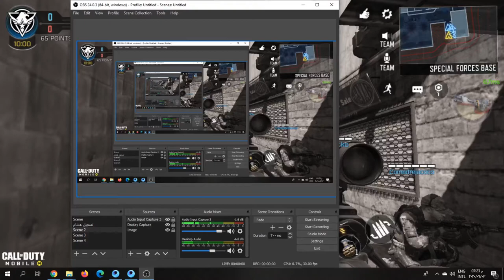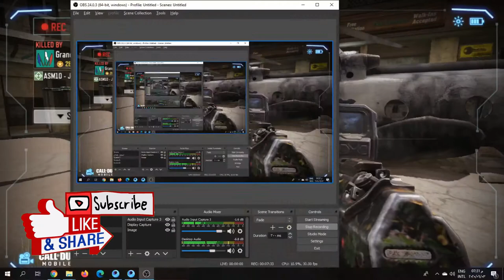لعبة كول اوف ديوتى موبايل العاب ادم المصرى العاب مسدسات اطفال العاب اطفال وكبار .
لعبة call of duty موبايل,
لعبه كول اوف ديوتى,
لعبة كول اوف ديوتى,
كول اوف ديوتى موبايل,
لعبه كول اوف ديوتي على الموبايل,
طريقة تشغيل لعبة call of duty mobile للاندرويد,
تحميل لعبة call of duty موبايل,
طريقة تحميل لعبة call of duty mobile,
كول اوف ديوتى 3,
لعبة call of duty الجديدة

هذة القناة خاصة بالطفل ادم المصرى يبلغ من العمر 7 سنوات . يقدم  للاطفال جميعا عالم الالعاب الرائع مثل العاب المفاجآت  لعب وهوايات ولعبة كرات و ألعاب التحكم اللاسلكي و حيوانات محشوة و لعبة ركوب حصان هزاز الحيوان و لينة محشوة أفخم اللعب الحيوانية و محشوة أفخم لعبة تيدي الحيوان الدب و لعب اطفال محشوة أفخم الحيوانات و ركوب على سيارة و صانع الضوضاء و دمى والمكعبات والصلصال والمكياج الخاص بالبنات والعاب السيارات ومسدسات الاطفال بصورة مرحة

مسدسات لعبه, العاب مسدسات حقيقيه, لعبة مسدسات اطفال, لعبة مسدسات للاطفال, لعبة مسدسات حرب, . يحاول ادم ان يلعب الالعاب المختلفة فى محاولة ليعرف الاطفال فى العالم استعراض الالعاب المختلفة وكيفية اللعب بها والتعرف على محتواياتها. يسعدنا  ان نحاول ان ننمى مهارات ومدارك الاطفال على مستوى العالم . الاشتراك فى قناة اليوتيوب هذة . يدعمنا كثيرا فى الاستمرار على صنع محتوى جيد دوما.

لعبة call of duty الجديدة, مسدسات اطفال العاب, العاب ادم المصرى, العاب مسدسات لعبه, العاب مسدسات حقيقيه, لعبة مسدسات اطفال, لعبة مسدسات للاطفال, لعبة مسدسات حرب,